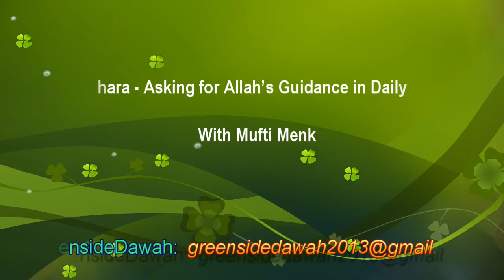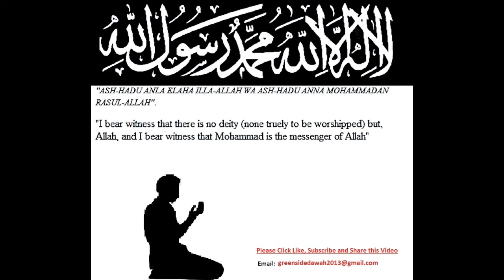Istikhara - Asking for Allah’s Guidance in Daily Life